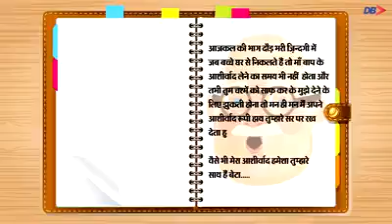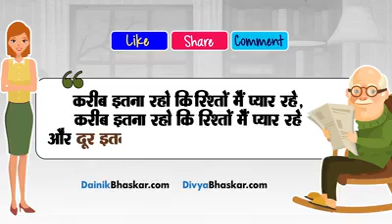Learn Some moral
This is new technical